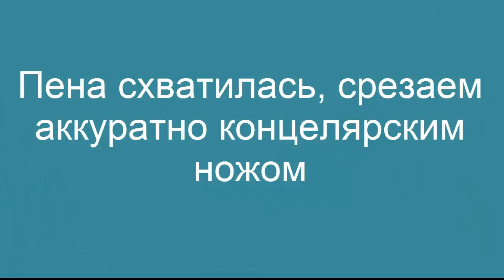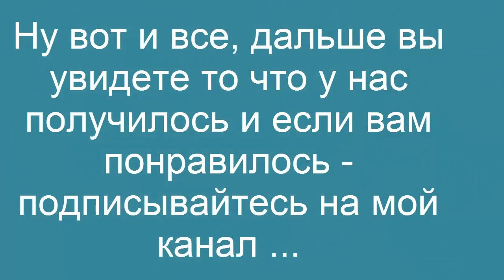Видео о том, как установить ванну и что делать с краями между ванной и кафелем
Видео о том, как установить ванну и что делать с краями между ванной и кафелем . Ну а как сделать экран для ванны смотрите